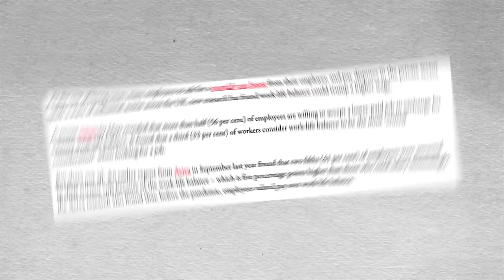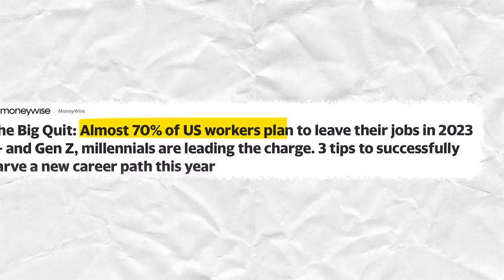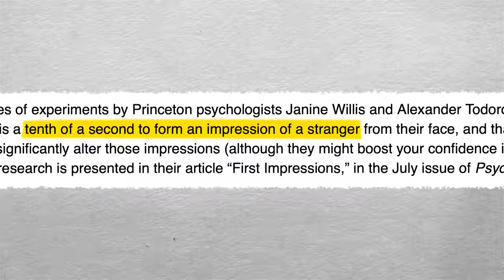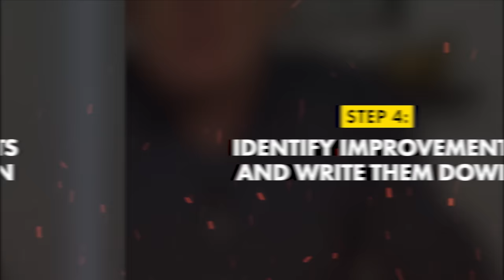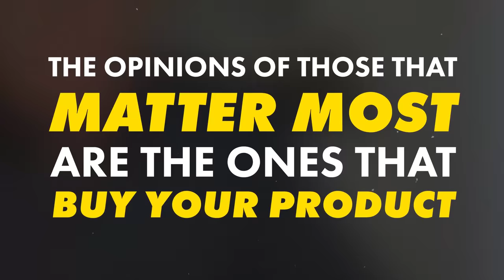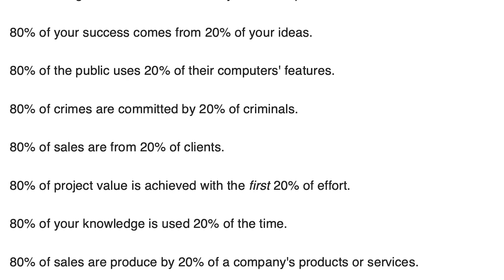Want To Be Rich? Don’t Start A Business.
Here's the truth, I did make my millions from starting successful businesses however I didn’t just jump straight into a business idea after watching a ‘top 10 side hustle’ video.